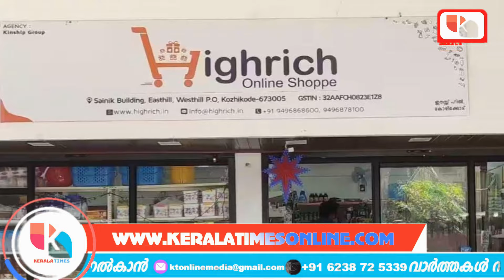Highrich ദൈവങ്ങളെ ഒളിപ്പിച്ചത് കാരണഭൂതൻ |Kerala Police | Highrich Online Shopee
Highrich ദൈവങ്ങളെ ഒളിപ്പിച്ചത് കാരണഭൂതൻ |Kerala Police |ED Raid | Highrich Online Shopee |Highrich Prathapan |Sheena Prathapan |KD Prathapan |highrich news today